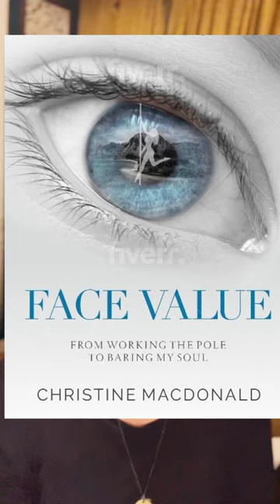Dear Selena: My Message and Request.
My message and request to Selena Gomez about mental health after viewing her documentary, My Mind and Me on AppleTV.